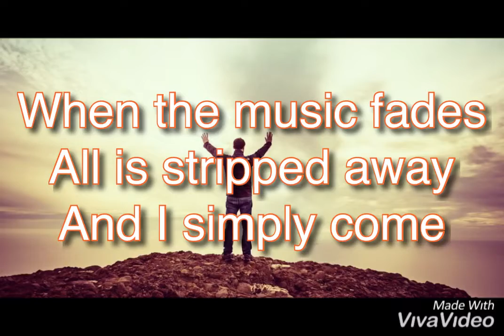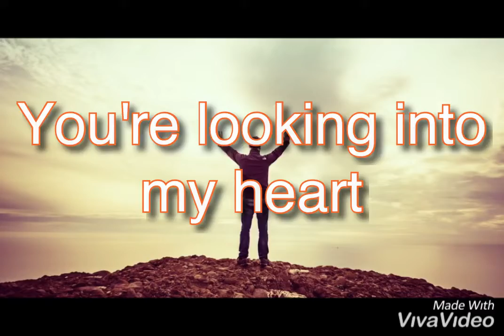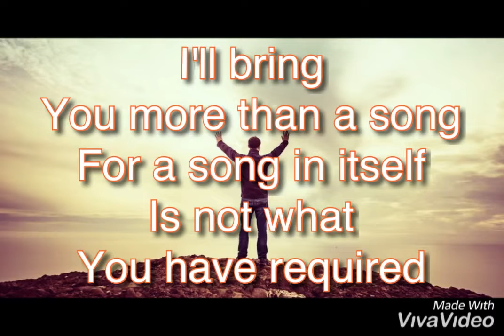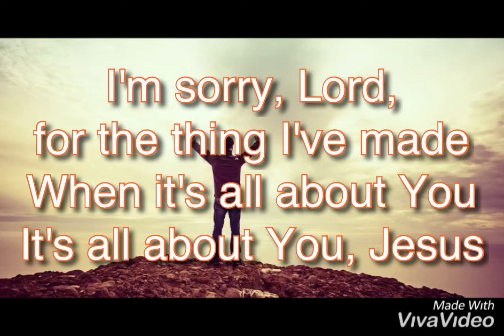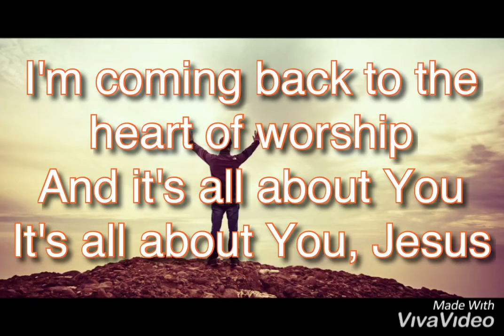Heart of worship by Matt Redman Karaoke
Psalm 40:8
I delight to do Your will, O my God; Your Law is within my heart."